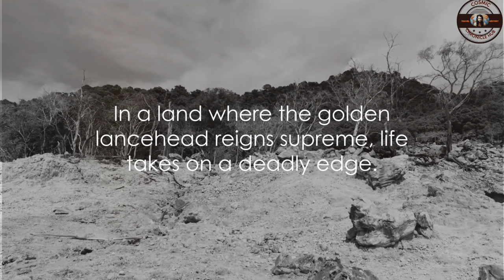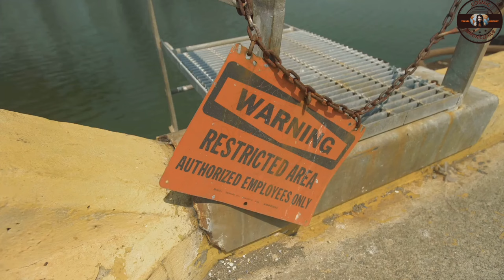SNAKE ISLAND : Snake Documentary | The Most Dangerous Island on Earth - BRASIL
Cosmic Chronicle Hub🔥

Welcome!👻 Let's experience horror and information-themed stories together. We're here for stories that everyone will enjoy and for entertaining moments.👽

Join us on a thrilling adventure as we delve into the enigmatic and perilous Snake Island, the dwelling place of the most venomous serpents on Earth. In this jaw-dropping expedition, we uncover the mysteries and dangers that await explorers on this treacherous island. Discover the remarkable adaptations and lethal characteristics of these deadly snakes. Our journey will take us through breathtaking landscapes and unravel the secrets of Snake Island's eerie allure. Brace yourselves for a captivating and unforgettable adventure.

OUTLINE:
00:00:00 "The Enigma of Snake Island"
00:01:46 "Survival of the Fittest"
00:03:42 "Dare to Visit"
00:05:29 "The Forbidden Paradise"

Documentary
free documentary
history documentary
documentaries
dw documentary
documentary 2023
true crime documentary
best documentary
archaeology
history channel
extra history